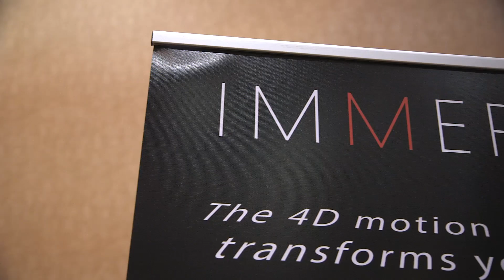Immersit adds 4D motion to VR gaming — CES 2016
The Immersit is something that you can put underneath a couch or chair to add another dimension to your virtual reality gaming experience.